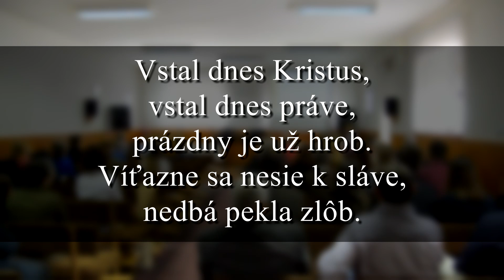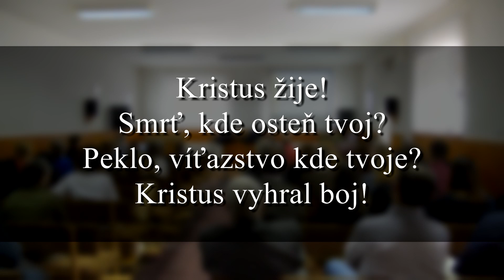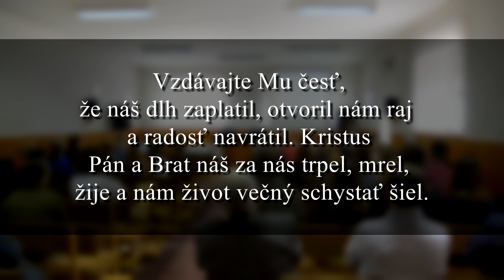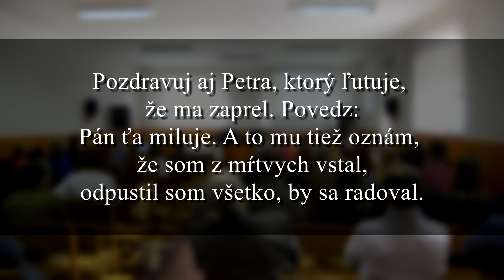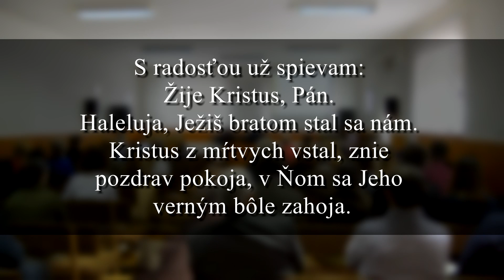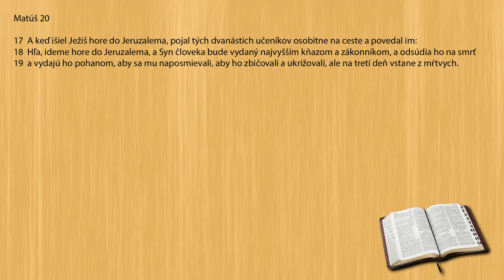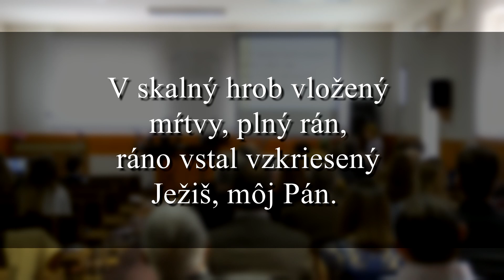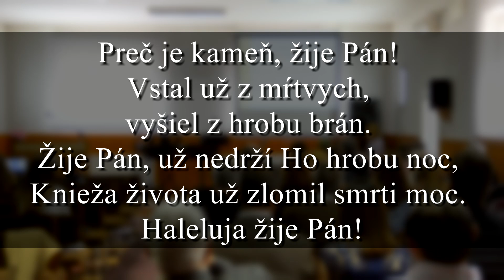Veľká noc - 2017 - doobedu